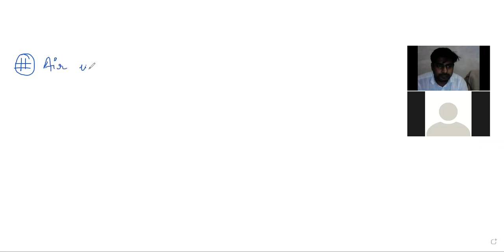CH: 2| Air, Water, Alloys are mixture or compound(17/05/21)| Class 9th| Resonance | Tarun sir(TRNC)